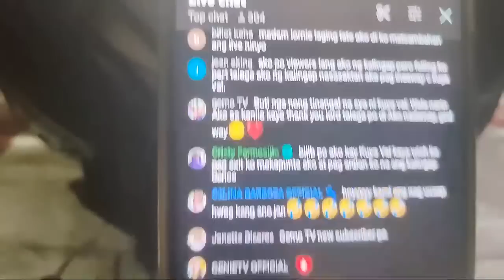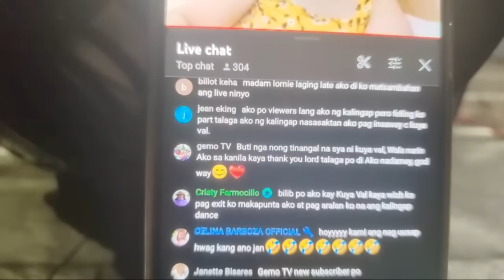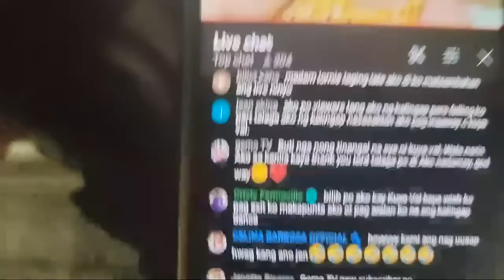Marites Ka Pala Gemo